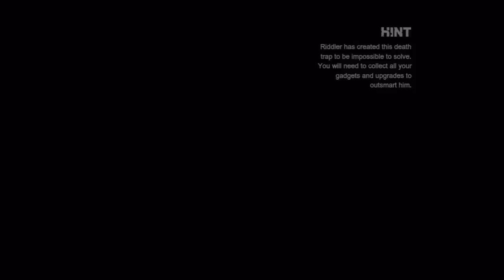Let's Play Batman Arkham City Part 19 - Just Give Me A Minute